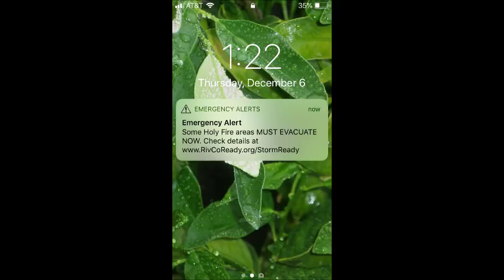Mud Flow In Lake Elsinore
Mud and Debris Flow In Lake Elsinore 12/6/18 in Robin Hood oaks Neighborhood on Gisborne Way. Was packing clothes and getting ready to get out and this happened. Now trapped till city clears out mud.